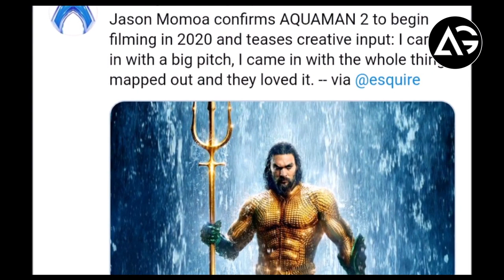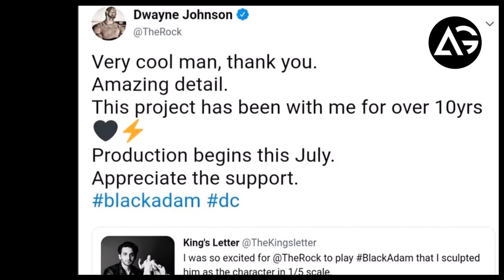Ant-Man 3 Development, Stranger Things S4 Set Images, Venom 2, Thor 4, The Batman AG Media News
1 LIKE = More Motivation!

**Amazon User**
Thumbnail Editor: adobe photoshop cs6
Audio Editor: adobe premiere pro cs6
Video Editor: adobe after effects cs6

**Channel Description **

देखने के लिए धन्यवाद